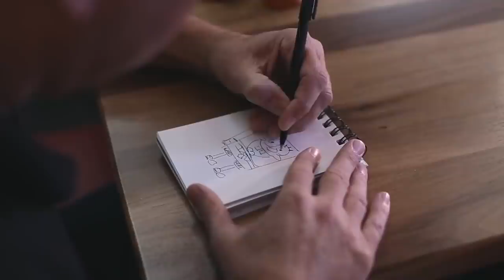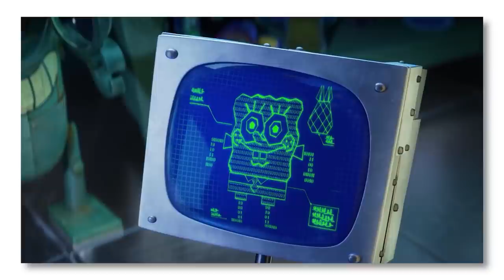Secrets in SpongeBob Sponge On The Run 2021 Movie